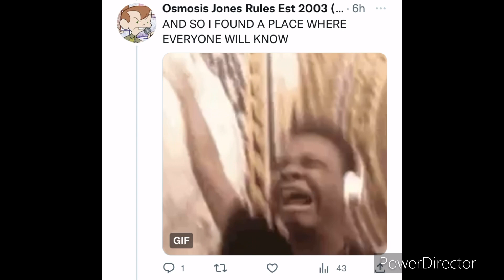Twitter Sings THE CLEVELAND SHOW THEME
Whatever happened to this show?

ENTERTAINMENT
PURPOSES ONLY.